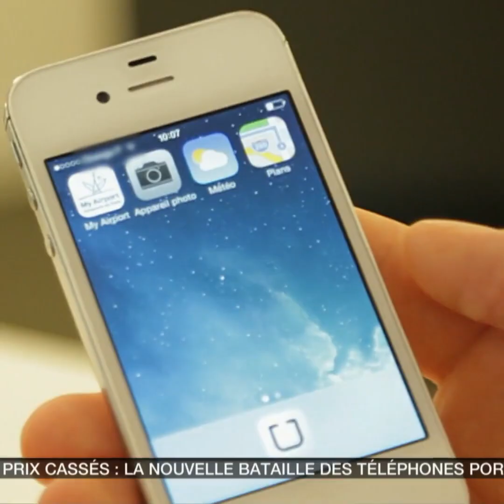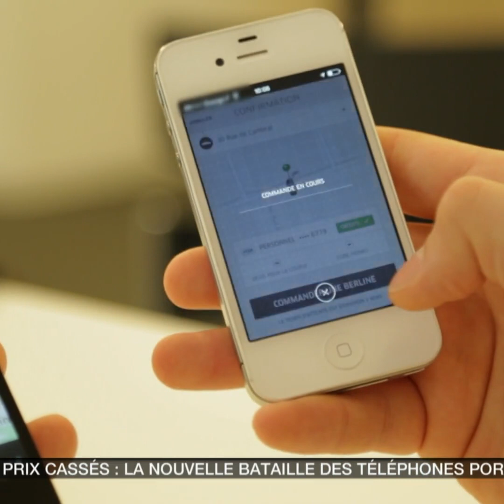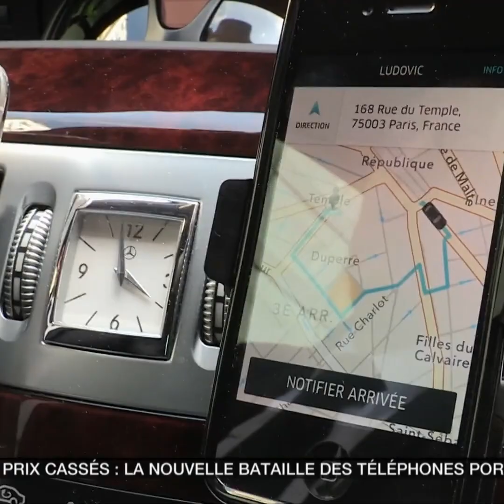Ces deux Américains qui ont révolutionné le transport parisien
Quand les taxis font naître leur plus grosse concurrence